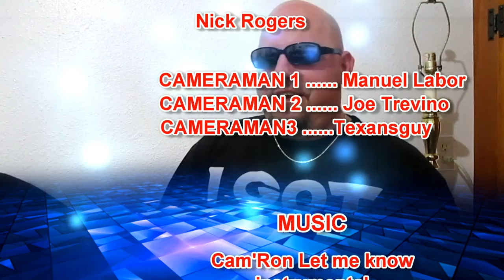Texans Talk with Texans 2.0 pregame "being Rich breaks u down" episode 9/20/15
The 2nd show of the season. A week later and the Texans 0-1 start. Podcasters/annouce team RICH and RICH joins the show and talks some football.